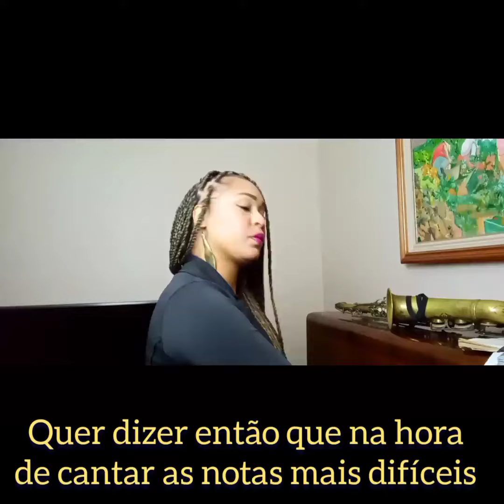RESPIRAÇÃO para CANTAR - [ PARTICIPE ]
✅ SEMINÁRIO DE TÉCNICA VOCAL [PARTICIPE]